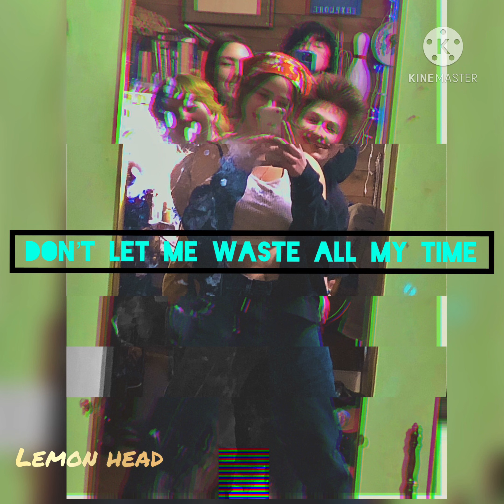Don’t Let Me Waste All My Time - SlumHound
It’s 6:49 am.. I’ve been up, only FINISHING this song after months of it sitting in my drafts like damn, it probably ain’t even good enough for it to have taken his long :(